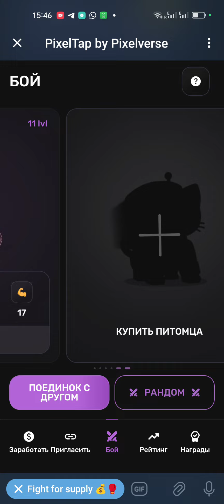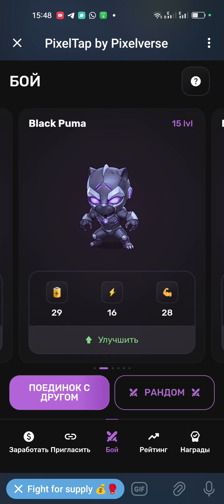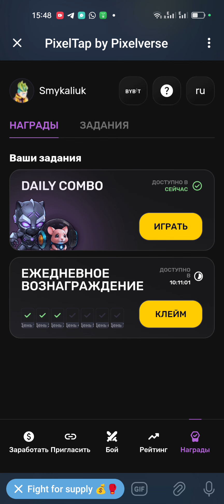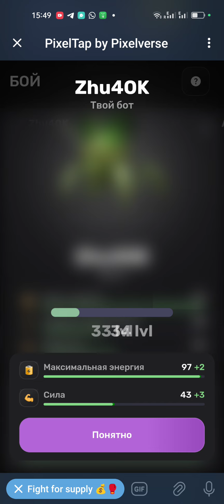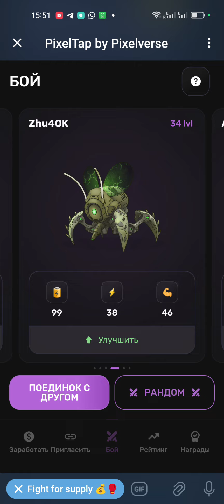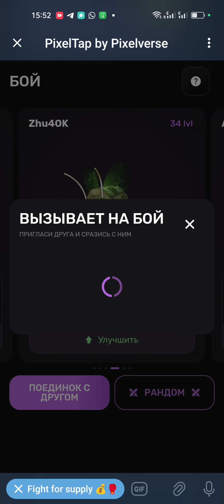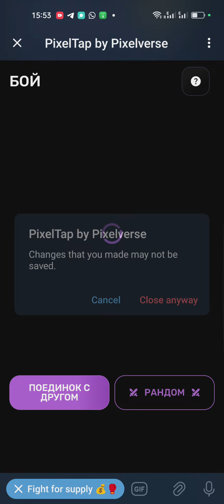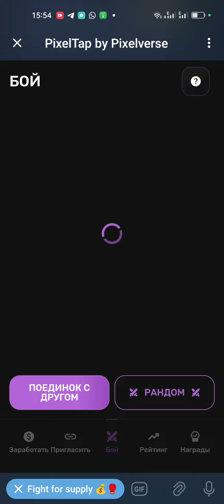Комбо дня в Пиксель Тап Ежедневное комбо Pixel Tap by Pixverse 21 июня 2024 г. Завершено на 100 %.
Комбо дня в Пиксель Тап Ежедневное комбо Pixel Tap by Pixverse 21 июня 2024 г. Завершено на 100 %. 21.06 комбо дня 🎁 в PIXELTAP от студии Pixelverse рассказываю комбинацию Комбо Ботов на 21 июня Играй и зарабатывай со мной
В PixelTap мало того что появились ежедневные вознаграждения так вот только что ещё появились комбо дня за которые вы можете получить очень жирные награды
Количество выпадения коинов зависит от того сколько у вас питомцев и Какого они у вас уровня

PixelTap bu Pixelverse: комбо дня, обновление! PixelTap комбо дня |Pixelverse bu PixelTap гайд обзор

Ежедневное комбо Pixel Tap by Pixverse 21 июня 2024 г. Завершено на 100 %.
Pixel tap by pixelverse daily combo 21 June 2024 100% complection